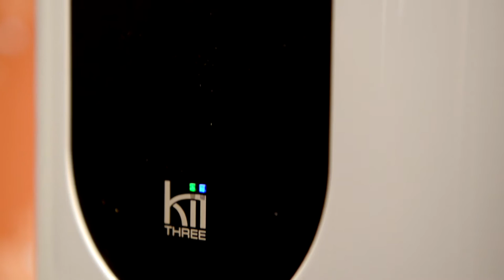Kii Three - Bruno Putzeys @ Gydotron Audio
Als wetenschap, muziek en kunst elkaar ontmoeten ontstaat er iets .

Wij werden er alvast heel stil van bij Gydotron Audio

Kii Three gepresenteerd door bezieler en ontwerper Bruno Putzeys